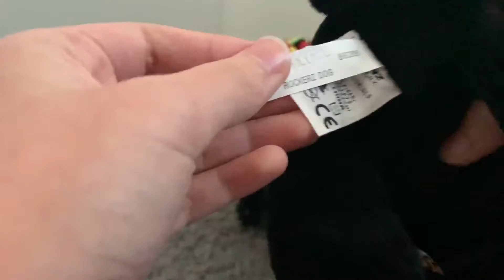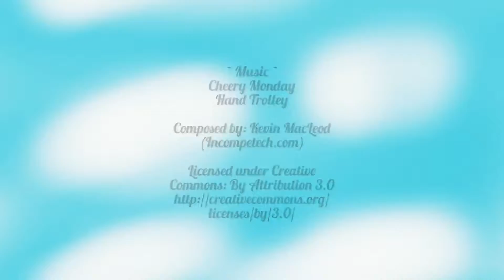Unboxing a Long-Lost Twin!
Indeed we are. Marley gets to reunite with long-lost brother Kwon in this unboxing! Hope you guys enjoy! And as always, Peace, Love, and Donuts! :D

Kwon's adoption will be up sometime in the next week. :)

About Us:
Hello! Welcome to the RedVelvetD0nut Youtube Channel! We're Jade and Avalon, and we love making videos about our Webkinz! This channel is known for our Webkinz Samoyeds (We may or may not be obsessed with collecting them; Sammy the Samoyed, who wears a blue hoodie is our most popular Samoyed on here), so if you see them a lot, don't be surprised.